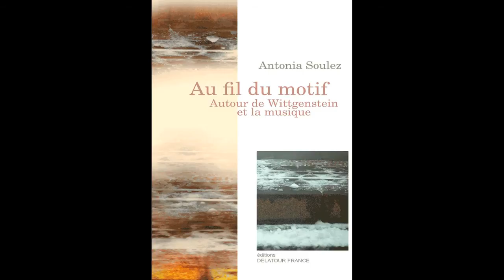AU FIL DU MOTIF - AUTOUR DE WITTGENSTEIN ET DE LA MUSIQUE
ANTONIA SOULEZ - De la fonction anti-analytique de la musique chez Wittgenstein à l'objectivation des qualia : quelle philosophie devant les recherches sur la structure interne des sons ?

Séminaire MAMUPHI - Autour de Wittgenstein, (les maths) et la musique